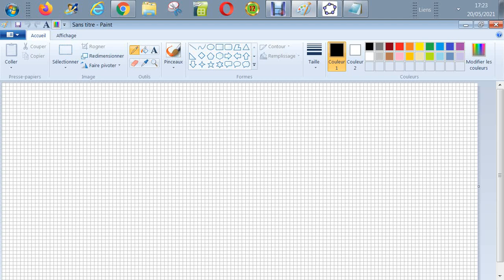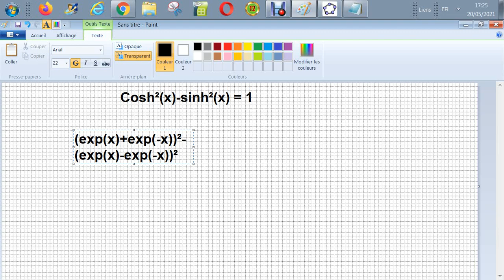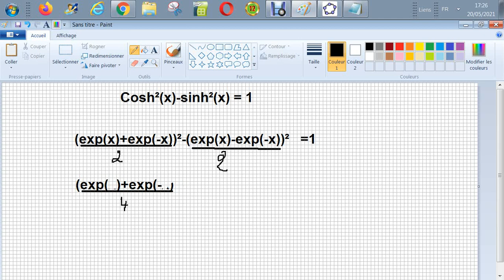Exponentielle - cosh²(x)-sinh²(x)=1 démonstration - Méthode 2